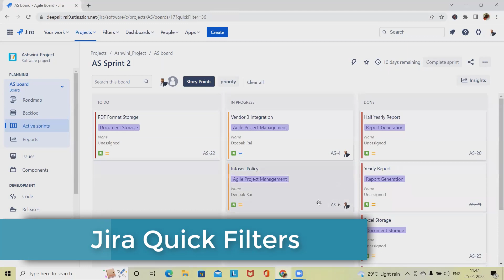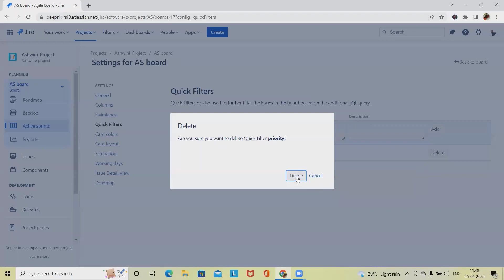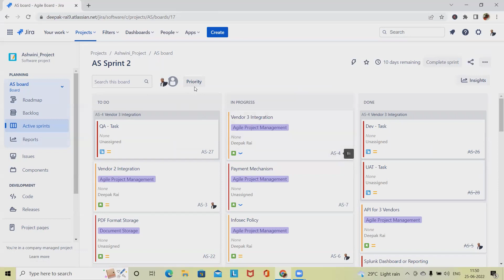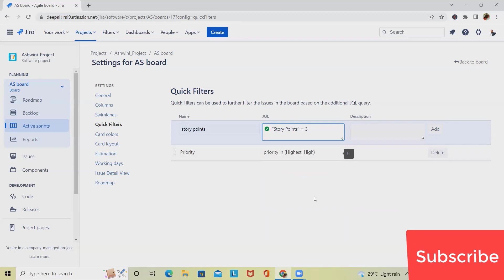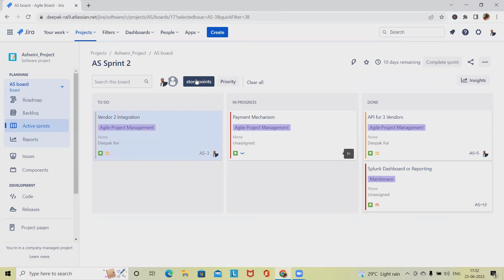Jira Quick Filters | Jira Tutorial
Quick Filters allow you (or anyone else using this board) to further filter the collection of issues appearing on a Scrum board or Kanban board. Use Quick Filters to switch between different issue types (e.g. show only bugs), or to show team-specific views of a common backlog.